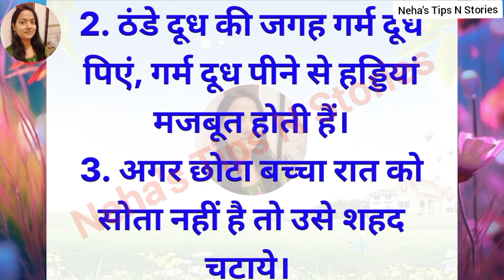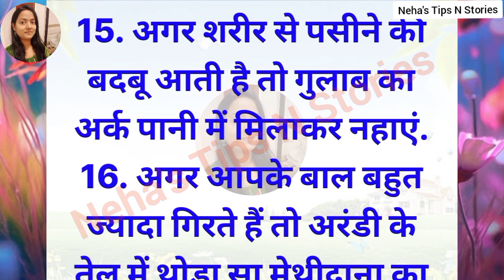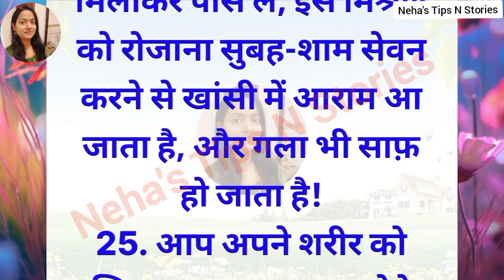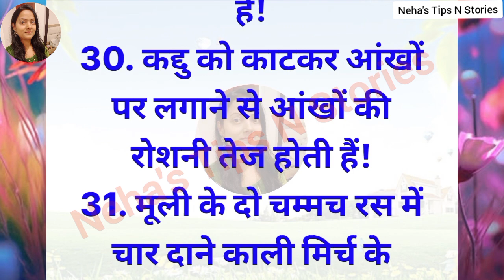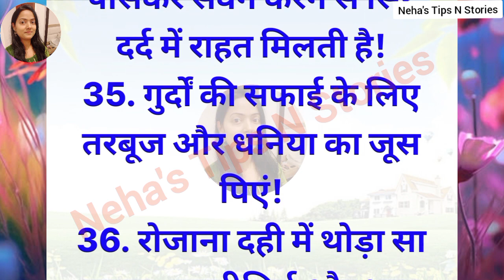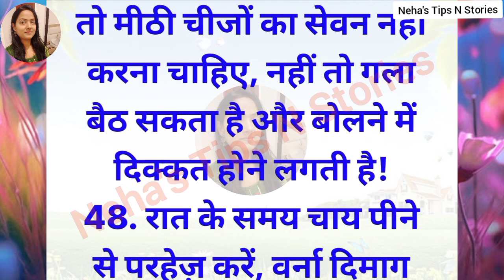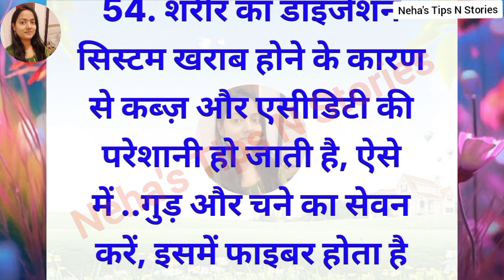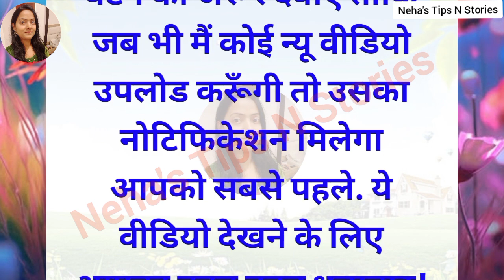बहुत ही कमाल के जरूरी टिप्स-58 | जरूर सुने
बहुत ही कमाल के जरूरी टिप्स-43 | जरूर सुने

किचन टिप्स
हेल्थ टिप्स